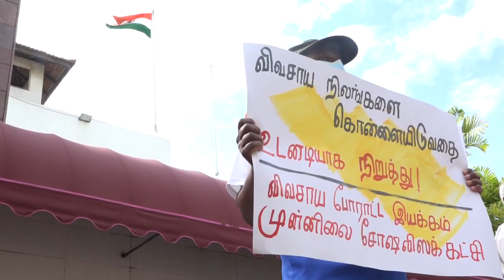ඉන්දියානු ගොවීන් ඝාතනය කිරීමට එරෙහිව ඉන්දියානු මහ කොමසාරිස් කාර්යාලය ඉදිරිපිට විරෝධය